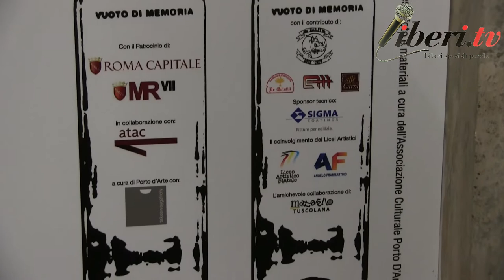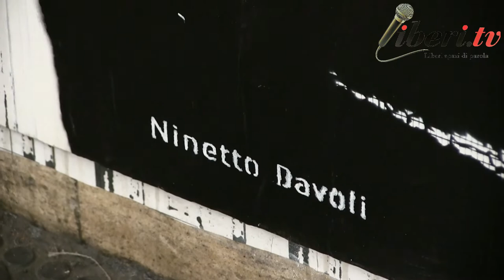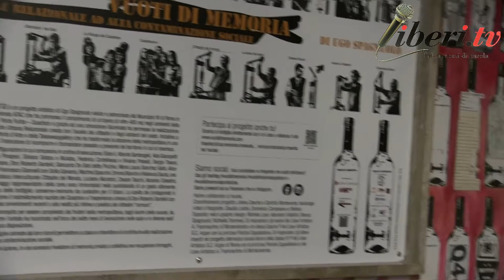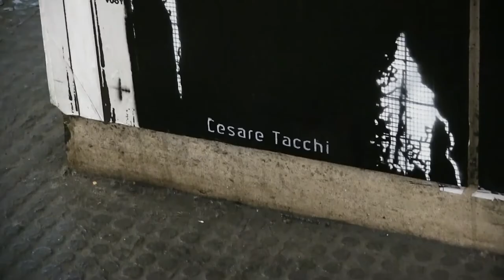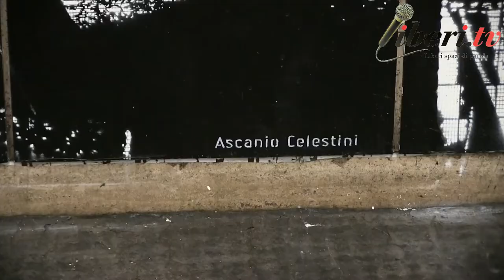VUOTI DI MEMORIA di Ugo Spagnuolo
Il Progetto artistico, voluto e patrocinato dal Municipio VII di Roma, è realizzato negli ambienti della stazione della Metro A Porta Furba - Quadraro, grazie al contributo dell’artista Ugo Spagnuolo e a cura dell’Associazione Porto d'Arte e Takeawaygallery, ed è la prima iniziativa di Arte Urbana creata con l’ausilio dei cittadini e degli abitanti del posto.
La finalità dell'operazione, che ha visto l'allestimento di un murale di oltre 400 mq, era quella di riqualificare uno spazio comune inteso come non luogo, semplice passaggio, grazie a un’opera pubblica e relazionale.
Diciotto personaggi significativi del quartiere sono stati immortalati in dimensioni monumentali nella quotidianità di un gesto altamente simbolico: la chiusura di alcune bottiglie che nell'opera diventano conserve-documenti da riempire attraverso la propria storia. Il dipinto è inoltre concepito per essere completato, nel tempo, da chi sul Quadraro insiste e vi è legato, persone che l’artista ha incontrato da febbraio 2018 effettuando laboratori in collaborazione con il Liceo Artistico G.C. Argan di Roma ed il Liceo Artistico A. Frammartino di Monterotondo e nelle sedi più varie.
Centinaia di sagome di bottiglie sono colmate quindi dai loro ricordi, trasformando così una stazione della metropolitana in un palcoscenico rivelatore di memoria, privata o collettiva, storica o intima, ove recuperare immagini, reminiscenze, identità.
Il murale è finanziato grazie alla liberalità di privati e aziende che si sono attivati nel tempo. Alle sponsorizzazioni di alcune importanti realtà economiche locali, prima fra tutte l’Harley Rock Crew seguita da De Quintili Panificio & Pasticceria, Elettrica Morlacco e Carlo Carra, si è unito, per quanto concerne i colori utilizzati, Sigma Coatings, attività che da anni supporta attivamente la riqualificazione dei luoghi del quartiere.